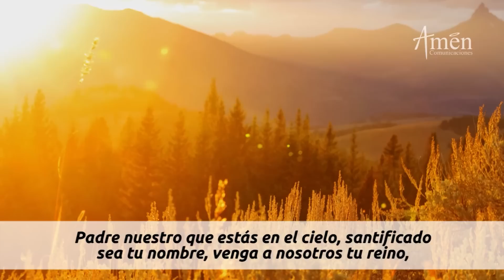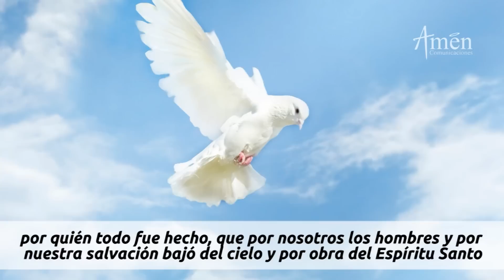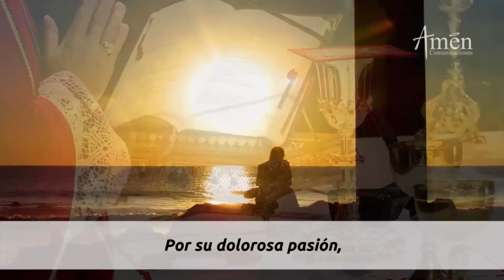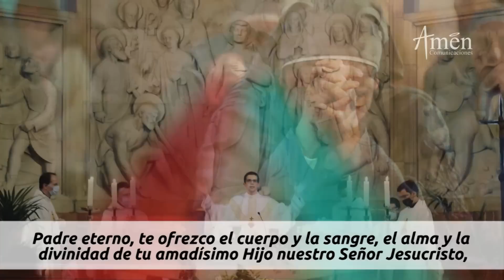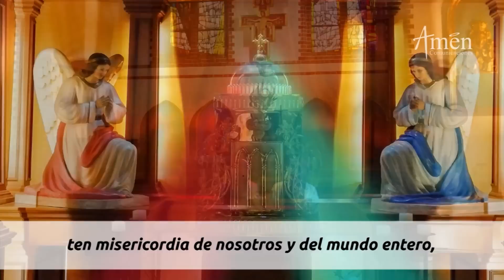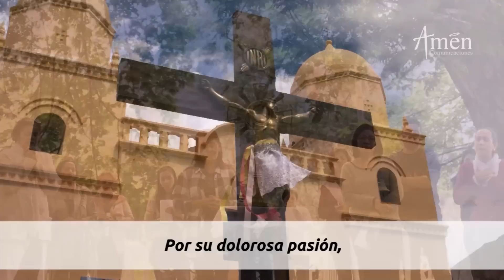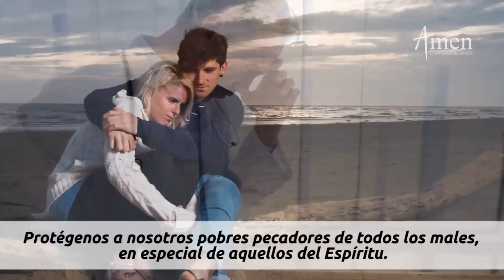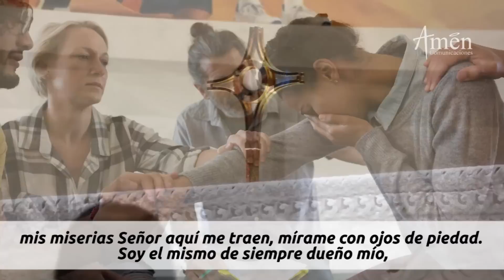Coronilla a la Divina Misericordia Sábado 23 Julio de 2022 l Padre Carlos Yepes | Católica | Jesús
𝗘𝗡𝗖𝗨𝗘𝗡𝗧𝗥𝗔𝗡𝗢𝗦 𝗘𝗡